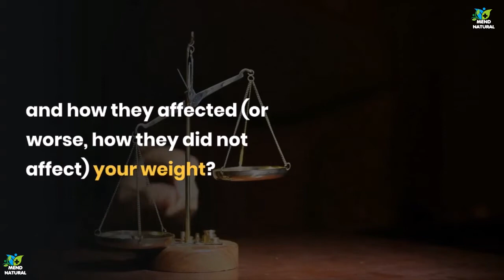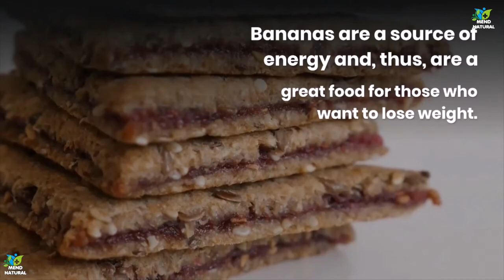Lose Weight Faster With This Delicious Banana and Coconut Milk Smoothie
Let's Try and Hit 100 Likes...

Hello Friends,

In this video, we will be learning about the Lose Weight, If you are in a fight against your scale, then surely the title of this video has caught your eye, hasn't it?  But, did you know that while some people lose weight, many others end up gaining more weight when
 drinking smoothies or digestives juices?

2). how to remove acne | how to get rid of acne | get rid of acne | Black Spot & Acne Scars || acne

mend natural
MEND NATURAL
Mend natural
Mend Natural
MENDNATURAL
mendnatural
mend natural
Mend Natural